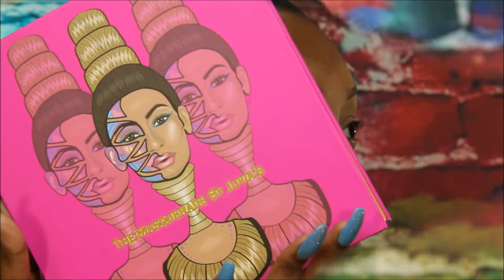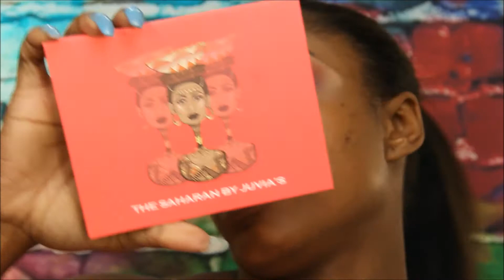PEACHY ORANGE SUNSET MAKEUP TUTORIAL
thank you all for joining me back on my channel! I had to come out my box and give my bright side to you all! this is a collab and I'm super happy to be apart of it and give yall another side of me!
Ring my bell, so you won't miss another video from me!!!
I love you all and I greatly appreciate all the love!

WANT TO SEND ME DIAMONDS? OK, LETTERS OR GOODIES?
A.MAREE
6033 GARTH RD. #9103

ARE YOU A COMPANY WANTING TO TALK BUSINESS?

Links to get you hooked up!
If you would like to support me, click my link, shop for good items and give me a percentage of your online buys!